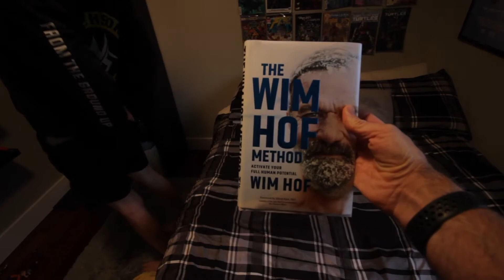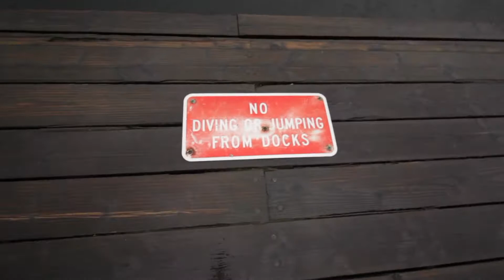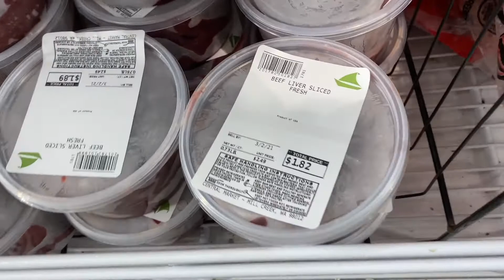Polar Bear Plunge & Liver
It's January 1st and Chase and I do our annual Polar Bear plunge in the local lake. Also, we have never tried cook liver and have always been curious to try it. We take desiccated liver but want to try the real thing. There are many health benefits to both things and I encourage you to give them a try.